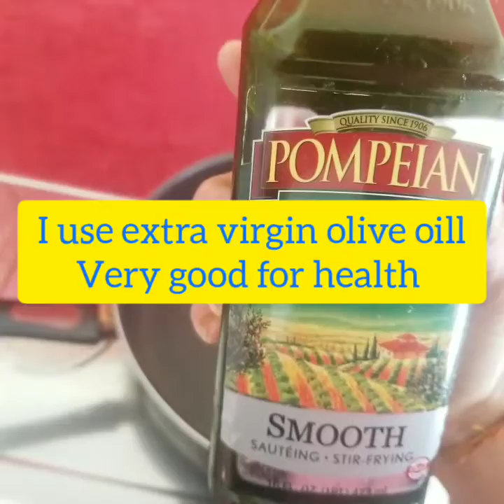How to make shrimp fried rice. Easy fried rice recipe. Chinese fried rice recipe.ফ্রাইড রাইস রেসিপি.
kbkitchenandtips shrimprecipe shrimpfriedrice How to make shrimp fried rice#
I had this fried rice from the previous video so here's the recipe.

ingredients
4cup cookd rice
2cups shirmp
1cup onion
bay leaf 4
cardamom 4/5
salt
turmeric
chilli powder
raw peanut
oill
very easy way cook. hope you enjoy.